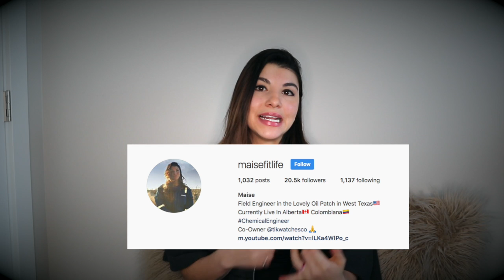MI CARRERA EN SCHLUMBERGER COMO MUJER Y INGENIERA DE CAMPO. PETROLERA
Hola Amigos!

Espero que todos estén bien!
Aqui por fin les tengo ek video que les prometo hace meses!
por fin el PRIMER VIDEO EN ESPANOL!!!